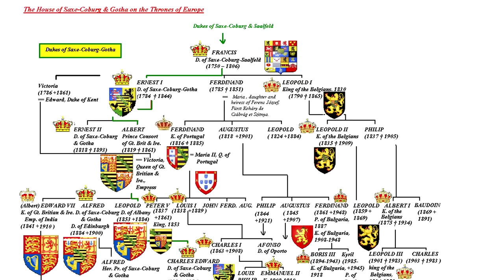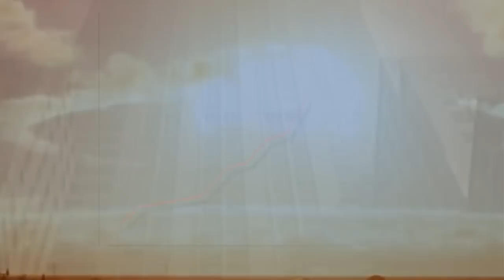AIA - Wesoła Piosenka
Anonymous Info Army - Wesoła Piosenka